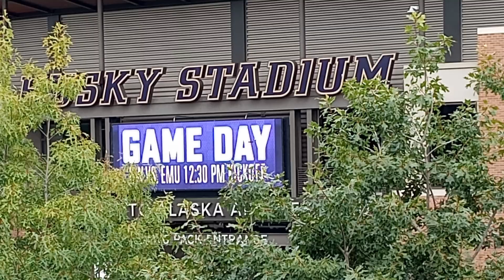Bike Hike: Seattle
Fauntleroy
Alki
West Seattle Water Taxi
Pier 50
Elliott Bay
Ballard
Golden Gardens
UW & 520 Bridge